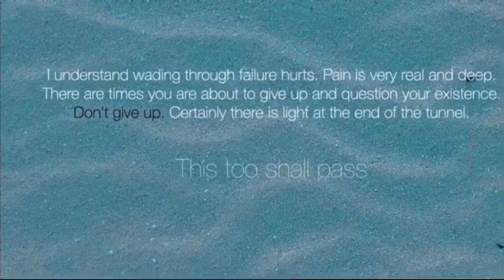Don’t give up ⭕️